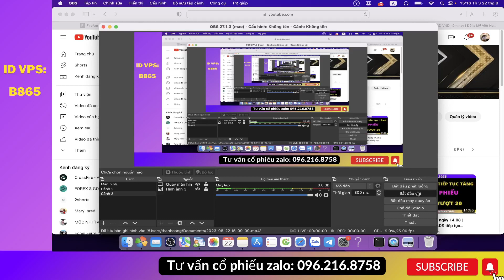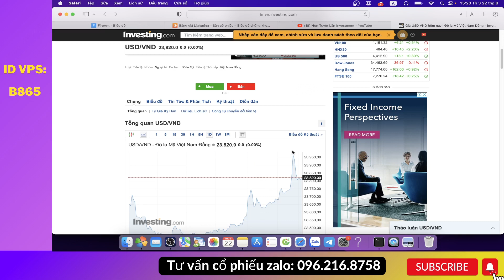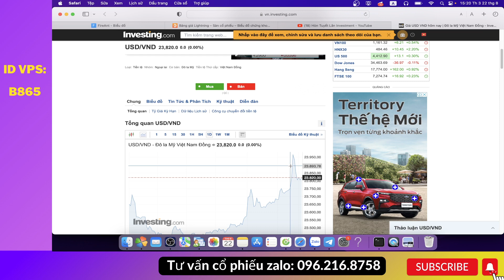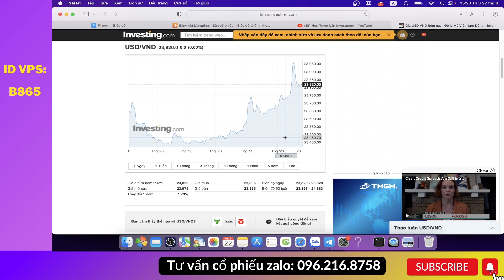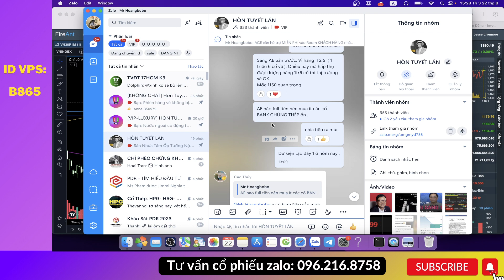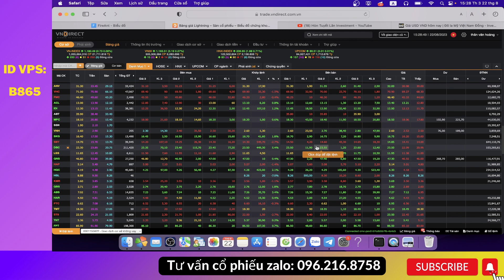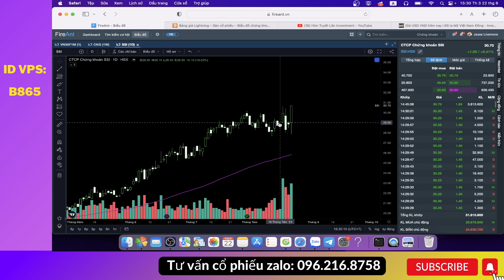Nhận định thị trường ngày 22/08 | Thị trường tạo đáy 1 ngày 22/08 - Kịch bản tiếp theo Vnindex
✅ Chào mừng anh chị đã đến với Kênh Youtube Hòn Tuyết Lăn investment
👉Đây là kênh từ Hòn Tuyến Lăn Investment nơi mà ad chia sẻ những kiến thức mà bản thân ad có được sau quá trình tham gia đầu tư trên TTCK và hơn hết là ad muốn trao đi những giá trị đến với cộng đồng đầu tư cũng như là mong muốn nhận được sự đồng hành và tin tưởng từ các anh chị em thông qua những kiến thức mà ad chia sẻ trên kênh youtube này.

Và chính sự tương tác của anh chị sẽ là thước đo để em đánh giá lại nội dung, chất lượng của video và từ đó có thể cải thiện kênh ngày một tốt hơn.